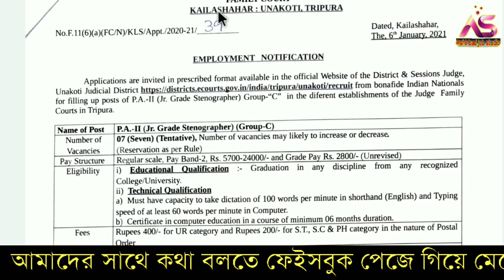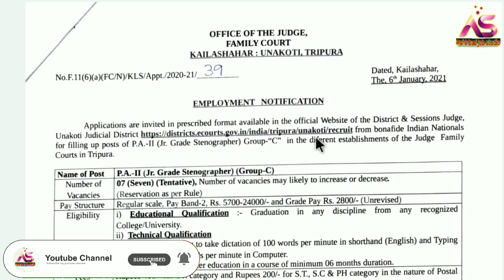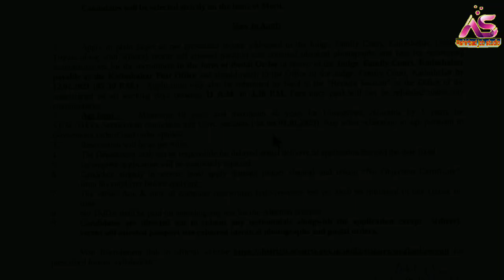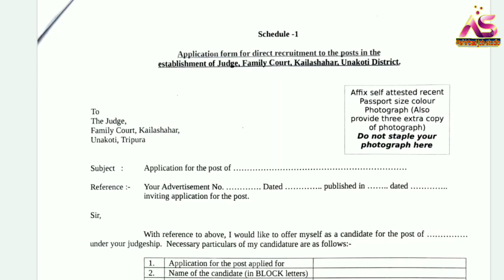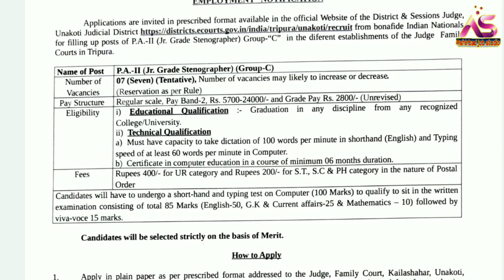ত্রিপুরা সরকারের নুতন চাকরির খবর-২০২১||Unakoti District Court Recruitment 2021||Tripura Ragular Job.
প্রিয় দর্শক,

Railway interview
airport job
C.B.S.C. Requirement